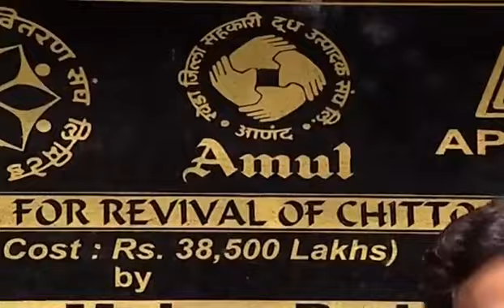4 July 2023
Video from Vivek